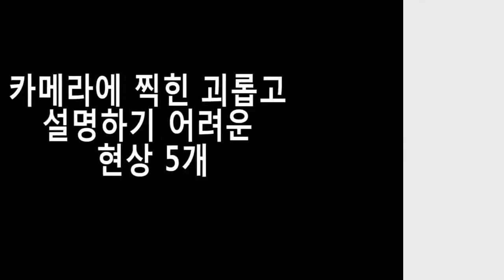카메라에 찍힌 괴롭고 설명하기 어려운 현상 5개